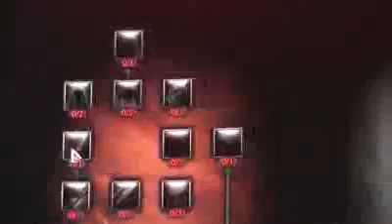Ranger Soul Tree - Rift: Planes of Telara - Gamescom 2010 - [HD]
Soul Tree of the Ranger, a rogue soul in Rift: Planes of Telara at Gamescom 2010.